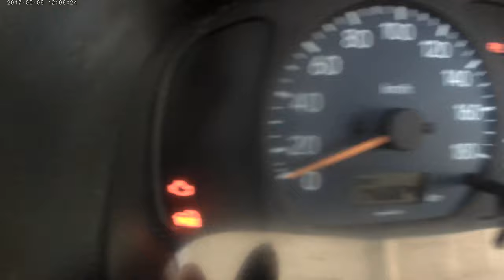marco carso in 2020 op 28 juni autorit